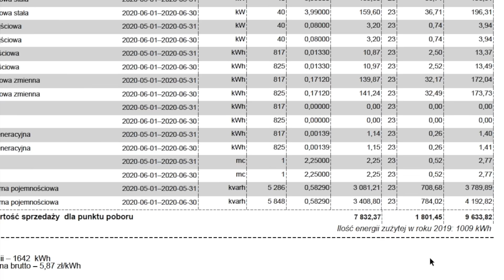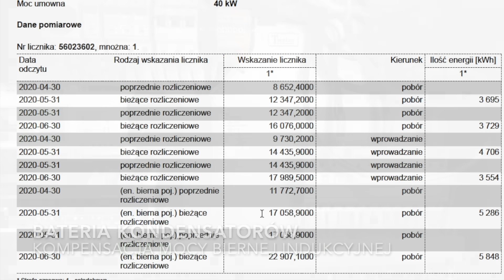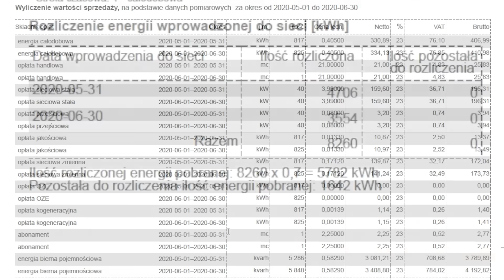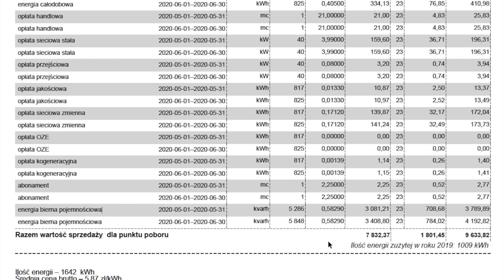Dostali ogromny rachunek za prąd zaraz po założeniu paneli fotowoltaicznych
Zanim uruchomisz panele fotowoltaiczne zapytaj o to elektryka.
W opisanym przypadku rachunek 2 tys przed a 9 tys po założeniu fotowoltaiki

Czy możesz mi postawić kawę?

Na prośbę osoby związanej zawodowo z montażem instalacji PV, wklejam oświadczenie jako według mnie bardzo ciekawy i ważny aspekt związany z problemem o którym mówię w filmie.

"Prawidłowo podłączony i ustawiony falownik nie ma prawa generować mocy biernej, ponieważ produkuje energię z współczynnikiem mocy cosϕ równym 1, a zgodnie z zasadami elektrotechniki nie ma wtedy miejsca na moc bierną.

Istnieją oczywiście jeszcze odrębne przypadki, gdzie celowo ustawia się falowniki w tryb kompensacji mocy biernej pojemnościowej/indukcyjnej w sposób stały lub dynamiczny, celem obniżenia kosztów związanych z ewentualną generacją mocy biernej przez zakład objęty taryfą C, co dodatkowo pozwala na generowanie oszczędności. Ponadto jeżeli na terenie obiektu zamontowany jest kompensator mocy biernej, należy podłączyć instalację fotowoltaiczną pomiędzy zabezpieczeniem głównym budynku a kompensatorem mocy.

Podsumowując omawianą kwestię, falowniki posiadają szereg ustawień odnośnie generacji energii, a konkretnie jej parametrów i tylko nieprawidłowe podłączenie oraz skonfigurowanie może spowodować skutki opisane w filmie."

Wyrażam zgodę na opublikowanie powyższego sprostowania z moim podpisem

Pozdrawiam

Tadeusz Ogarek |
Dyrektor Techniczny Działu PV

W opisanym przypadku koszt 1 kWh wzrósł do ponad 5 zł. Zamiast oszczędności wysokie opłaty.
Moc bierna pojemnościowa to naprawdę bardzo dużo kosztuje. W łatwy, ale nie tani sposób można ją skompensować.

Czy w prywatnym domu musimy też obawiać się takich kosztów? Nie ale już raz próbowano